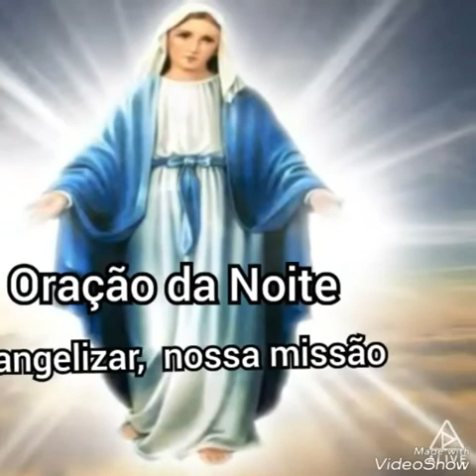Oração da Noite (23/05/2018)